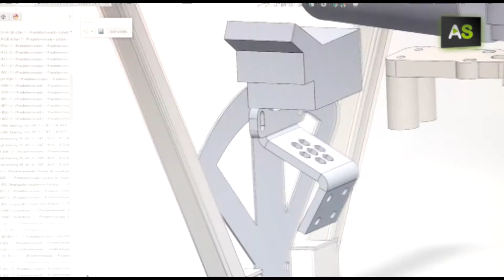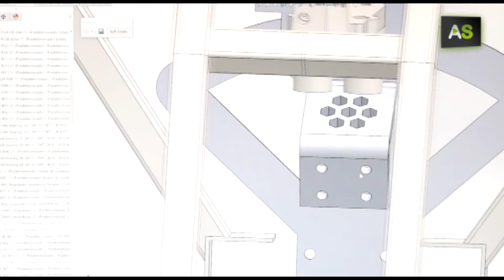AS Scoobic, a 4.0 electric vehicle designed for last mile delivery within smart cities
Scoobic is an electric vehicle that has been designed in Seville for last mile delivery. In addition, it is equipped with a filter that absorbs CO2 and cleans the air. This invention has received the maximum technical excellence qualification from the Spanish Ministry of Economy and Industry. This vehicle, the first of its kind in Spain, is expected to arrive in the streets by the beginning of 2018.